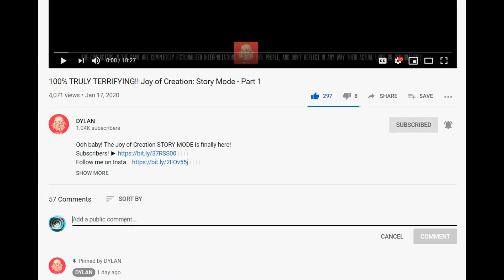NEW PIGGY QUEEN JUMPSCARE Custom Characters Showcase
As this game has many bricks and blocks. We don’t recommend you to play if you have low running device. Many players have been crashing.